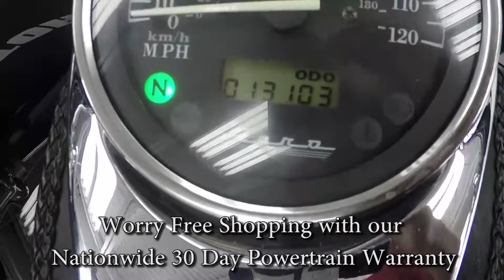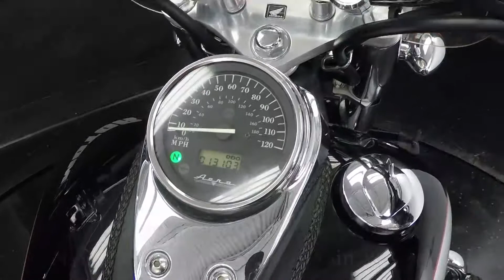2004 Honda Shadow Aero A4674 @ iMotorsports